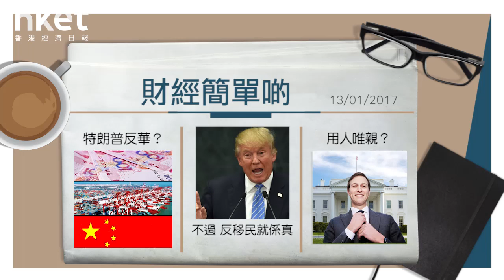Trump，Trump，Trump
【香港經濟日報】美國總統特朗普爆冷勝出，令全球股、債都出現戲劇性轉變，你以為特朗普效應已反映得七七八八？其實陸續有來……（更多內容：